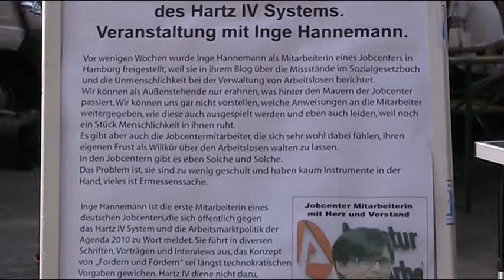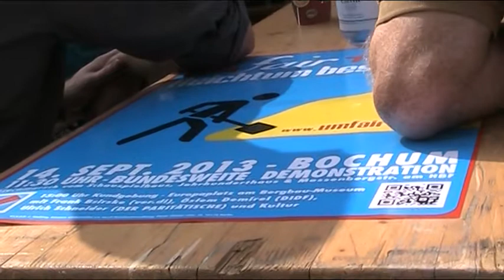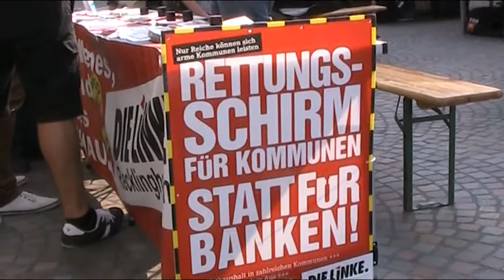20130822 RE Hannemann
Hartz IV-Rebellin Inge Hannemann vom Jobcebter Hamburg spricht am 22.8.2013 in Recklunghausen.